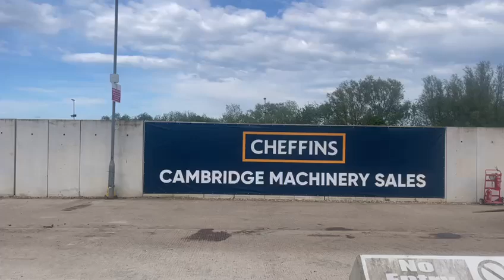Cheffins Lot 2014